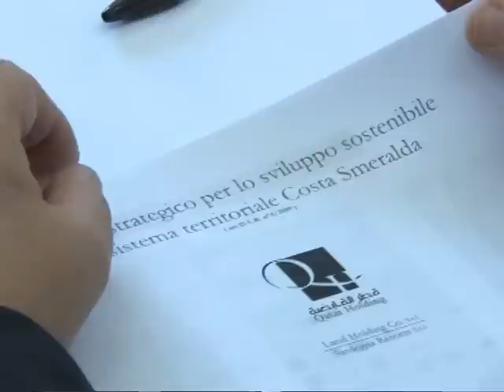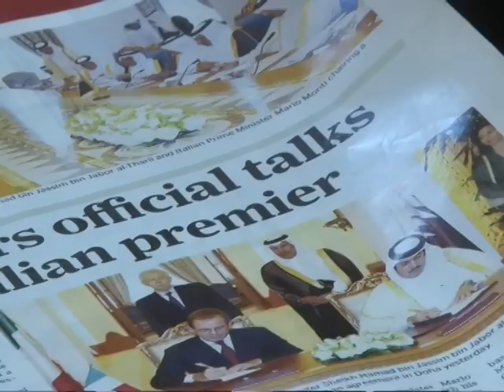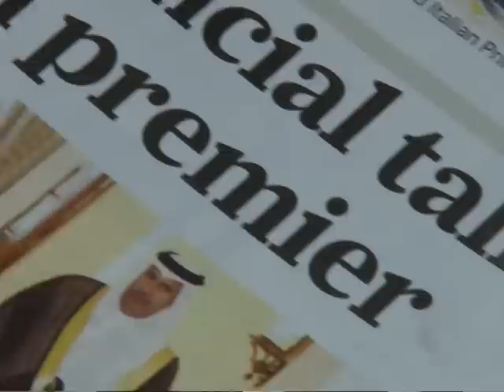Conferenza stampa- presentazione risultati missione in Qatar.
Conferenza stampa di presentazione dei risultati della missione in Qatar. Partecipano il presidente della Regione, Ugo Cappellacci, e i sindaci di Arzachena e di Olbia.